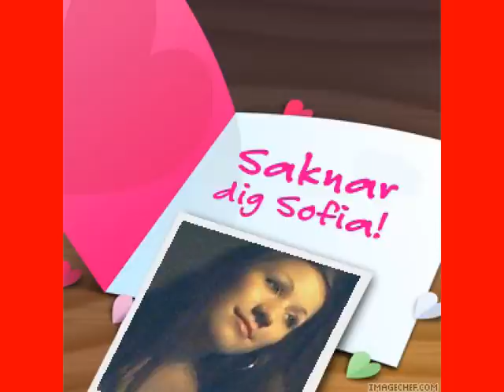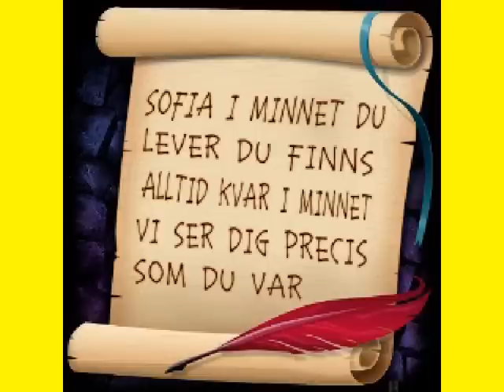Dont worry be happy